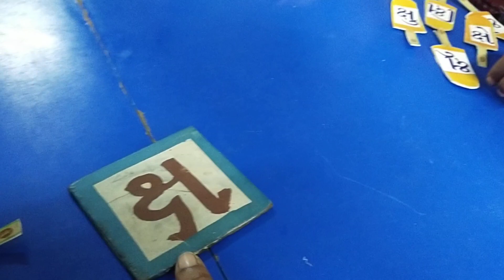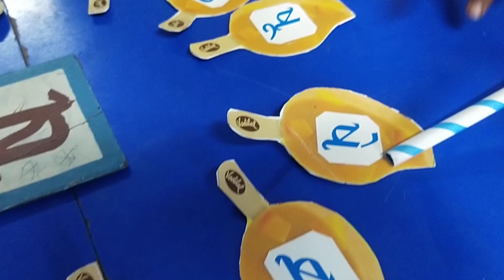મૂળાક્ષર કુલ્ફી દ્વારા બારાક્ષરી ની ક્રમમાં ગોઠવણી અને વાંચન NIPUN Bharat Mission